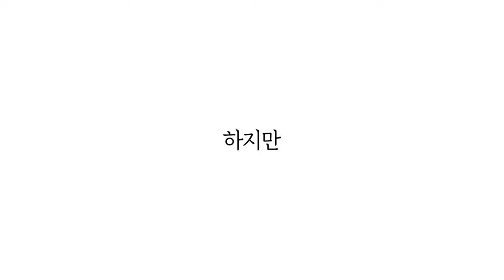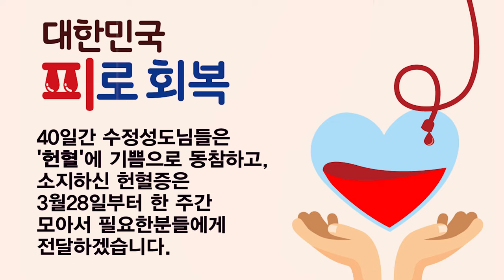피로회복 - 사순절 헌혈 캠페인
사순절 40일 기간동안
예수님의 보혈의 은혜를 입은 우리가 이웃사랑 헌혈에 동참합시다.